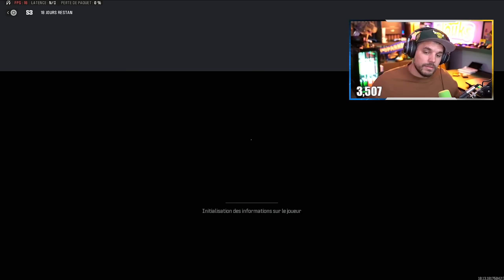JE NE SAVAIS PAS QUOI FAIRE...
Gameplay sur Call of Duty Warzone avec les plouks ! Une fin INTENSE comme on aime !

-10% de reduction avec le Code: Skyrroz !